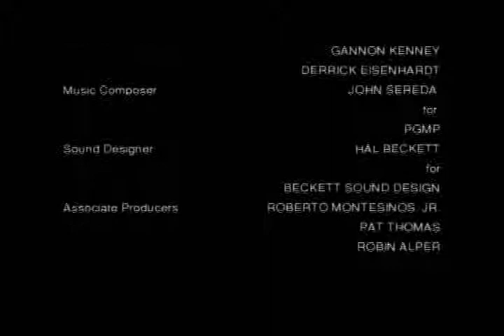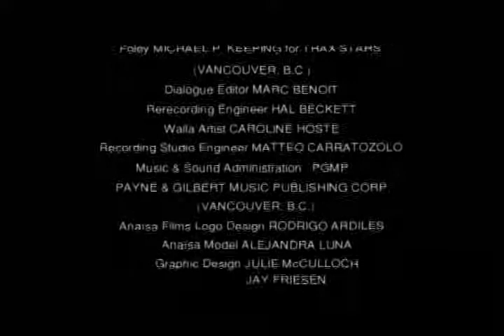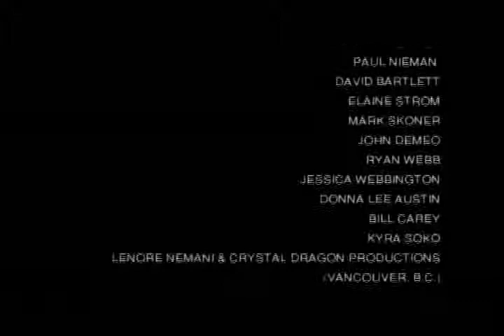Gino Montesinos in DRIP: Part II (Full Version)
A highly stylized, film noir, VERY DARK horror tale with a twist that Gino produced as a starring vehicle for himself. Definitely not for everybody. Bring a strong stomach.

Upon seeing the film, several impressed producers offered Gino producing jobs on their own projects, but he opted instead to stay focused on his acting career.